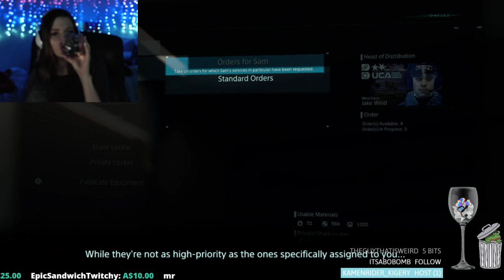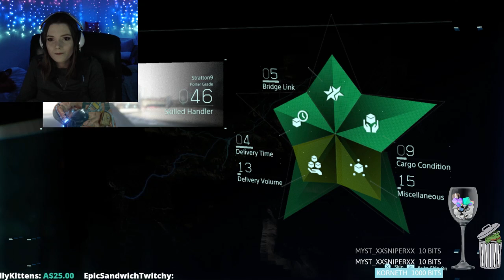Death Stranding [#2] | Full Livestream